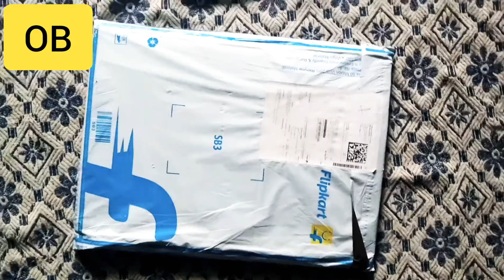A4 Size File Unboxing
A4 Size bought from Flipkart price 300